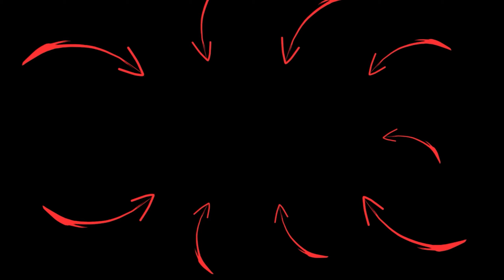රතු නංගි ඔයා!? - EMPRESS!? | Prince of Persia: Warrior Within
මේ මොකක්ද මේ උනේ? දැන් එතකොට ඔයාද EMPRESS!? Why are you trying to kill me?

Prince of Persia: Warrior Within is an action-adventure video game developed and published by Ubisoft on November 30, 2004.